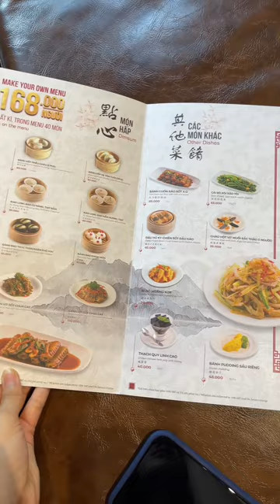Bữa Chiều Fu Rong Hua Cực Hợp Lý | Ở Hà Nội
Fu Rong Hua - Số 9 Đinh Tiên Hoàng/ 73 Cầu Gỗ